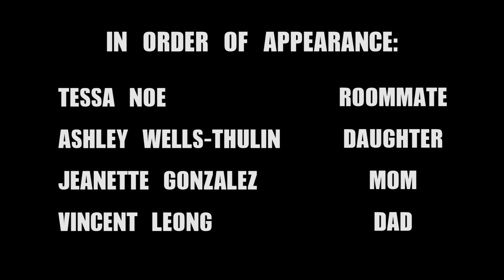Team Ursa Major's The Talk Team. Captain: Sean Delahunt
This film was submitted as part of the 2016 72 Hour Shootout - LOSE THE LABELS. The Shootout is an annual global filmmaking competition in which teams have 72 hours in which to create a short film based on a common theme, tackling racism and inequities in Hollywood and celebrating diversity in the arts. 2016 72 Hour Shootout Promo Video LOSE THE LABEL IMDB YouTube (final cut - June 2, 2016, at 8pm).
The Film Lab and the Shootout are Registered Trademarks of the Film Lab and may not be used without written authorization and consent.